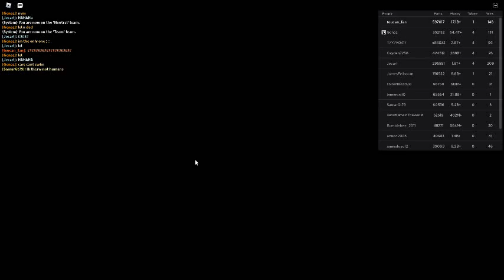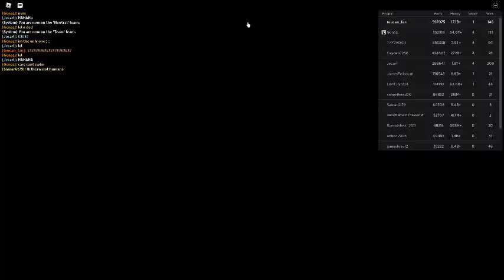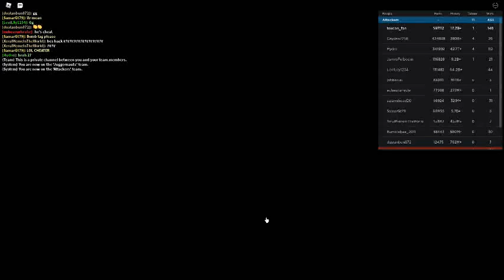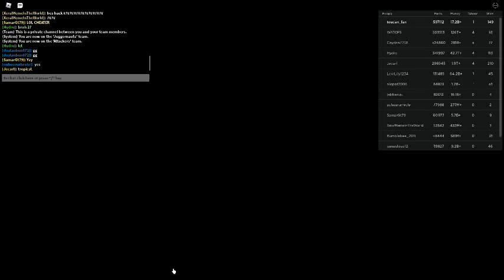Russia Car Crash Compilation 19018